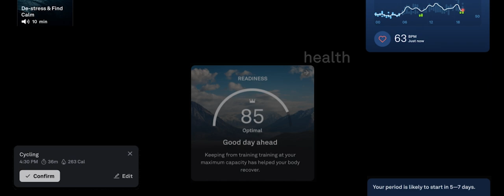Oura Ring Gen3 Horizon - Gold - Size 8 - Smart Ring Global Discount Network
$449.00 with 10 percent savings
List Price: $499.00
Oura Ring Gen3 Horizon - Gold - Size 8 - Smart Ring - Size First with Oura Sizing Kit - Sleep Tracking Wearable - Heart Rate - Fitness Tracker - 5-7 Days Battery Life

discover  the World of Deals and Discounts with Global Discount Network!

Are you tired of overpaying for your favorite products and services? Look no further! Global Discount Network is your one-stop destination for exclusive deals, offers, and discounts on a vast range of products and services.

Why Choose Global Discount Network?

Unmatched Savings: Enjoy massive discounts on top brands and popular products.
Curated Deals: Our team of experts handpicks the best deals and offers daily.
Easy Comparison: Compare prices and find the best deals in seconds.
Exclusive Offers: Get access to exclusive discounts and promotions not available anywhere else.
Daily Deals: Discover new deals every day and never miss out on a great opportunity.
Our Featured Categories:

Electronics: TVs, smartphones, laptops, cameras, and more.
Fashion: Clothing, accessories, shoes, and beauty products.
Home & Garden: Furniture, appliances, home decor, and outdoor essentials.
Travel: Flights, hotels, vacation packages, and travel accessories.
Entertainment: Movies, games, music, and streaming services.
Food & Drink: Restaurants, grocery stores, and online food delivery.
Health & Beauty: Skincare, haircare, supplements, and fitness equipment.
Automotive: Cars, motorcycles, parts, and accessories.
How it Works:

Browse: Explore our vast collection of deals and offers.
Compare: Compare prices and find the best deals.
Shop: Click on the deal you like and shop directly from the retailer's website.
Save: Enjoy your savings!